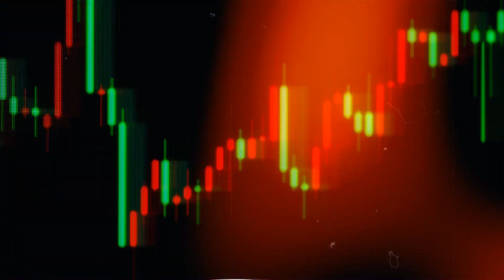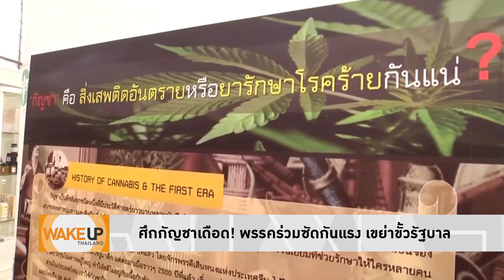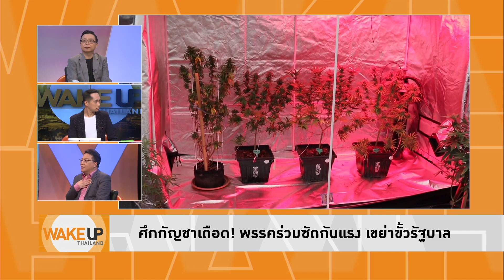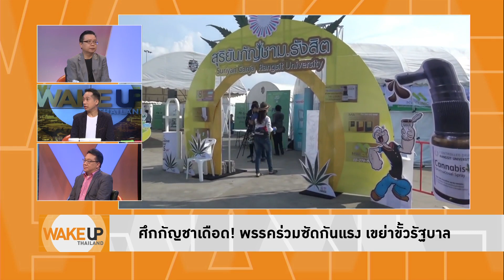ไอศรีมพร้อมไม่สันทนาการ ซอฟเสริฟศึกกัญชาเดือด! 'สาธิต-ศุภชัย' ซัดกันแรงเขย่ารัฐบาล